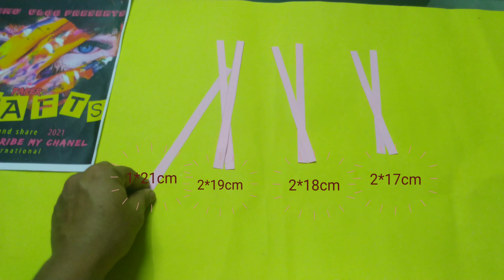How to make easy DIY CRAFTS learning for all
Easy to learn paper crafting and some ideas
213e
9:20
views kaise badhu
views kaise badhaye
viees kaise badhaye youtube
viees kaise badhaen
views kaise badhaye instagram
views kaie badhuve voutube par
A
kase bahaye inatagram
views kaise badhaye 2022
A
viees kase badhaye instagram
views kaise badhaye short videc
Description
views kaise badhaye 2023
Process
Upload
fideo Uoload
hai
X